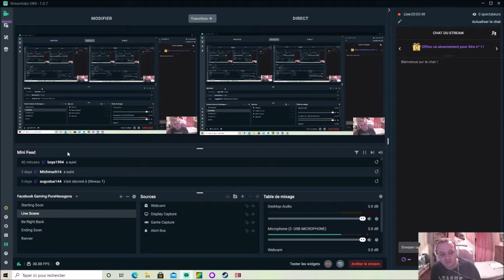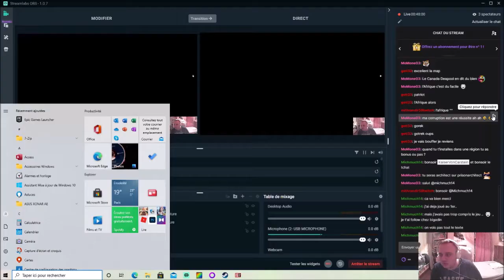[FR] Evil Genius 2 World Domination - Ivan le Rouge #1